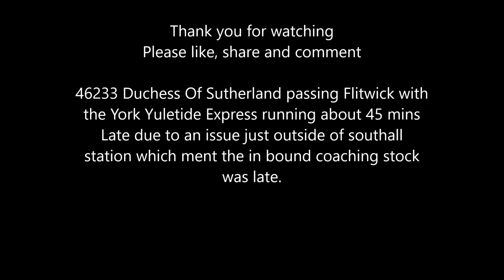46233 Duchess of Sutherland passing Flitwick with the York Yuletide Express 17 12 2016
46233 Duchess Of Sutherland passing Flitwick with
the York Yuletide Express running about 45 mins
Late due to an issue just outside of southall
station which ment the in bound coaching stock
was late.

1Z45 0720 Ealing Broadway to York
West Coast Railway Company service

Schedule Information
STP schedule UID U10651, identity 1Z45
Runs on 17/12/2016 only
Service code 22244008
Unadvertised Express
Operational Information
Schedule from ITPS
Timed for 75mph max
Diesel locomotive, trailing load 715 tonnes
Realtime Status
TRUST ID 731Z451A17
Running as 1Z45